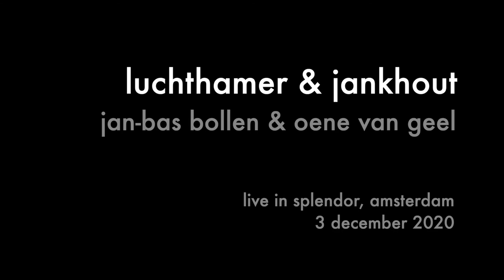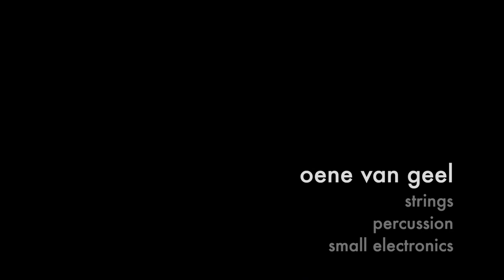VENE 2020+ by Bollen & van Geel at SCREECH PLANK & AIR HAMMER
Jan-Bas Bollen - HyperTheremin, visuals, software development, composition
Oene van Geel - strings, percussion, small electronics

A performance of VENE 2020 in a version for HyperTheremin and violin
Live at Splendor 3 december 2020, 1st concert of JANKHOUT & LUCHTHAMER

Eric de Clercq - camera, editing
Supported by Creative Industries Fund NL